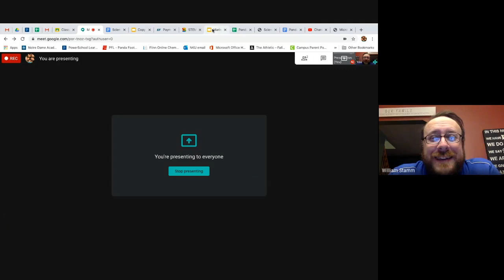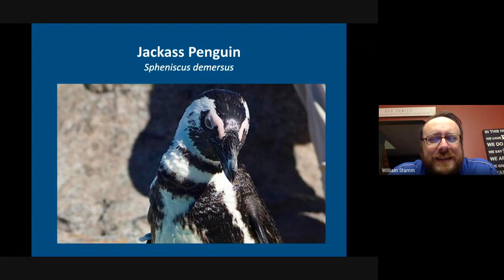3/18/20 Marine Animal Of The Day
The Jackass or African Penguin